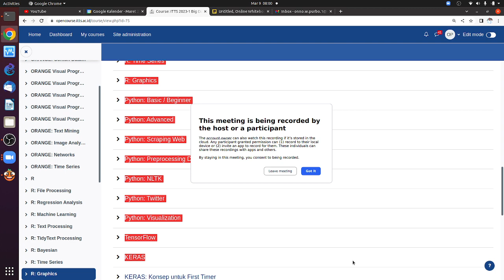OWP 20230309 ITTS Big Data Analyst Intro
OnnoCenter